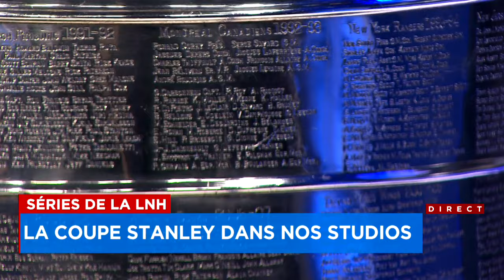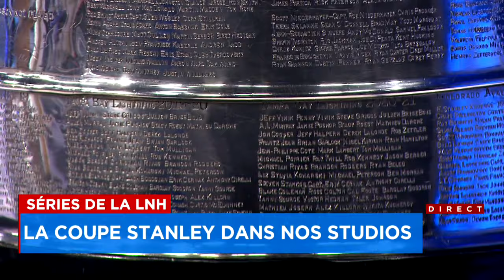Séries de la LNH: la coupe Stanley dans les studios de TVA - Explications, 17h